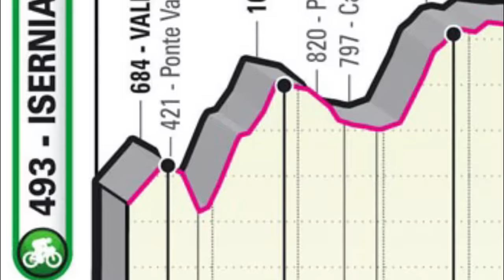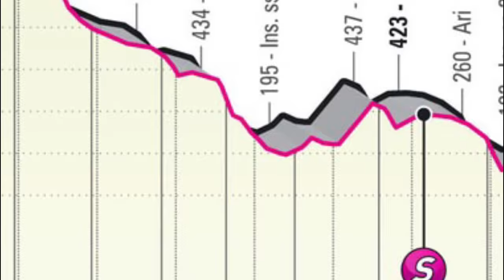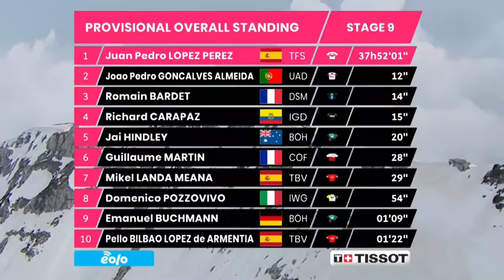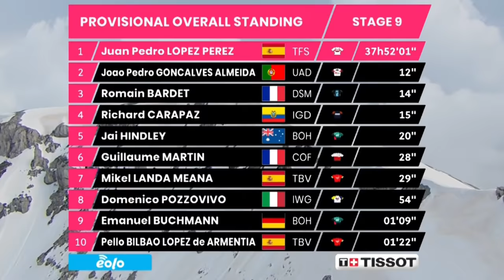🔥 RICHARD CARAPAZ y MIKEL LANDA destrozan el GIRO DE ITALIA 2022 en el 🏔 BLOCKHAUS Resumen etapa hoy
🔴 Richard Carapaz da un importante paso para conseguir su segundo giro de Italia. En la etapa de hoy demostró estar fuerte junto a Mikel Landa y Romain Bardet, quienes dieron un golpe de autoridad a sus más duros contendientes por el trofeo senza fine. Carrera emocionante que revolcó la clasificación general y que dejó a varios favoritos al título sin opciones. Una selección que se dio por la presión impuesta en los ascensos finales y que resultó emocionante por los movimientos hechos en los últimos tramos.

0:00-1:23 Carapaz y Landa destrozan el giro
1:23-1:34 Se consolida la fuga
1:34-2:47 Caída de Mikel Landa y Pello Bilbao
2:47-3:11Se rompe la fuga
3:11-3:40 Tesfatsion se sale de la carretera
3:40-4:03  Fuga neutralizada
4:03-5:22 Simon Yates se queda
5:22-5:52 Richard Carapaz ataca
5:52-6:12 Ataca Mikel Landa
6:12-6:55 Jai Hindley gana la etapa
6:55-7:27 Clasificación general etapa 9 giro de Italia 2022
7:27-8:07 Conclusiones de la etapa